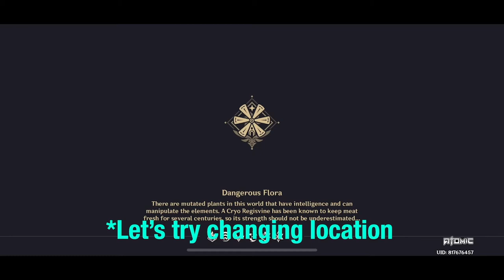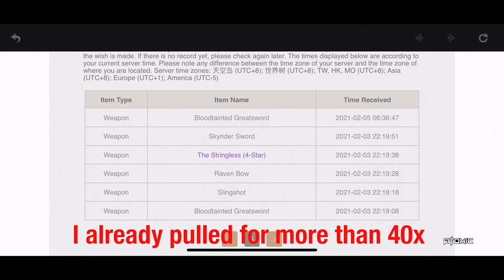Can I get Hu-tao? | Genshin Impact India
Hello friends, in this video I will share with you my attempt on getting Hu Tao in the latest banner with 45 intertwined fates and the result is :0